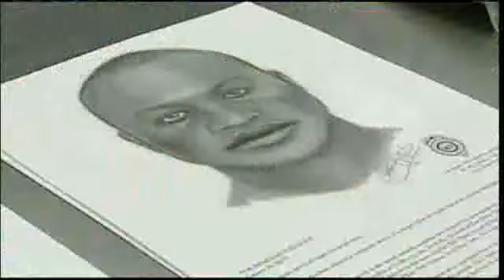Dozens Attend Self-Defense Class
KMBC's Martin Augustine reports.